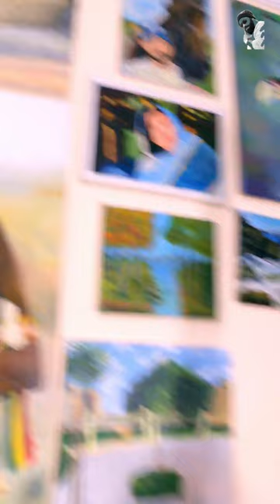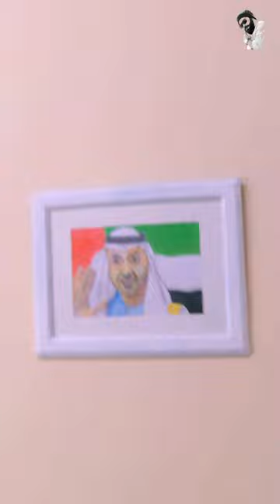Sheikh bin Mubarak Al Nahyan | Portrait Drawing | First Attempt for Color Pencil Drawing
Hi Guys,
Color pencil drawing, Sheikh bin Mubarak Al Nahyan, President of the United Arab Emirates.